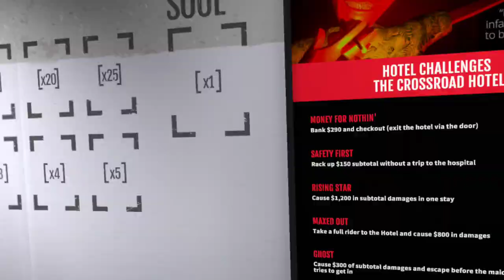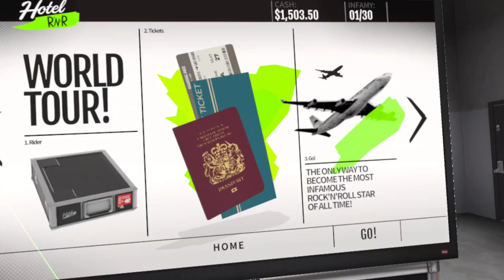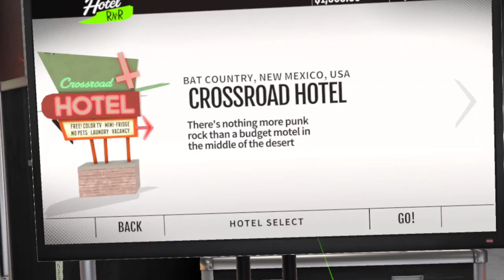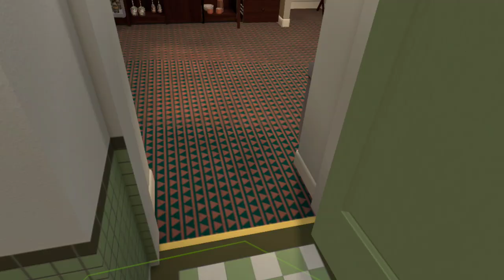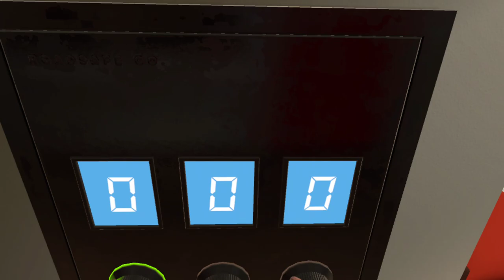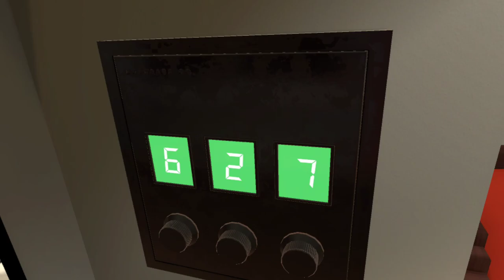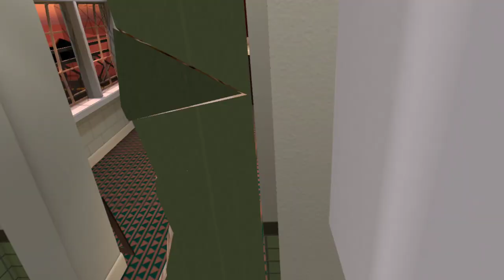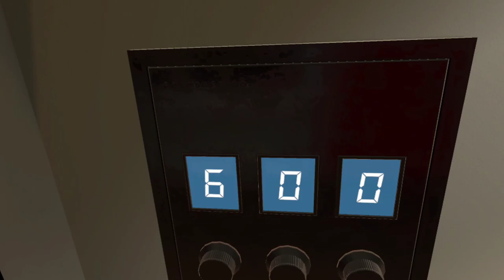How much damage? | Hotel R&R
be a rockstar!